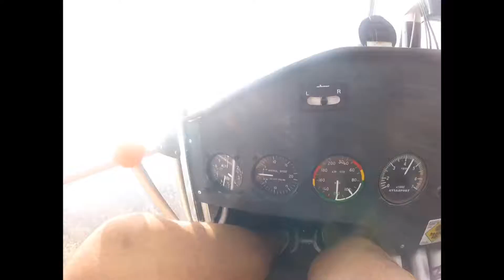Vuelo en avioneta